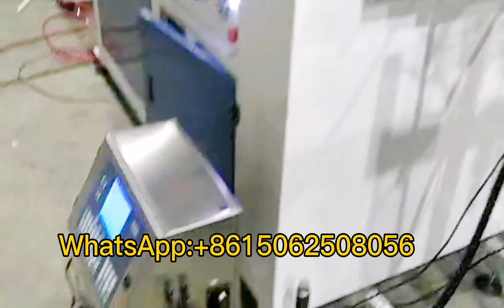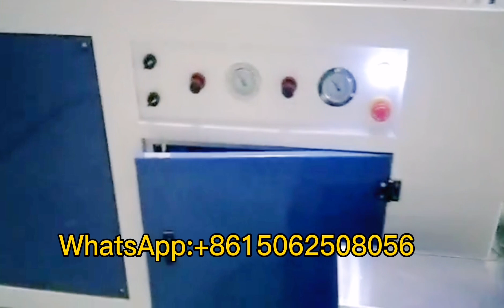High speed three layers PPR pipe making machine/ extrusion line